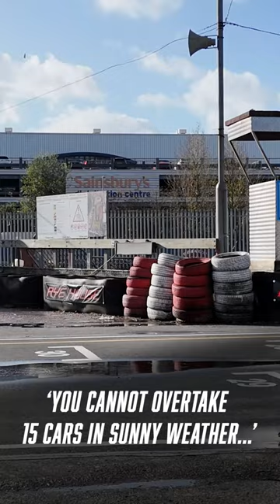Ever seen a Go Kart float?